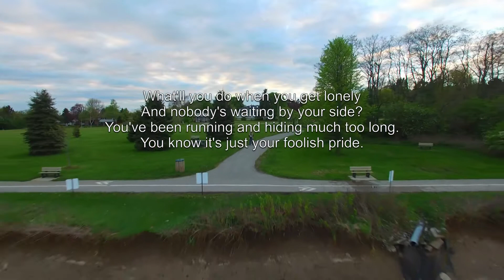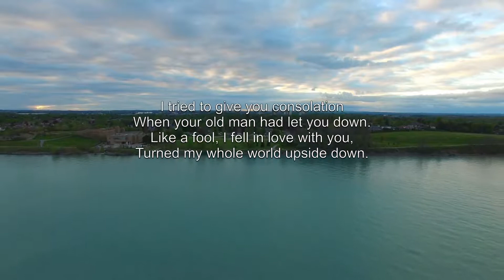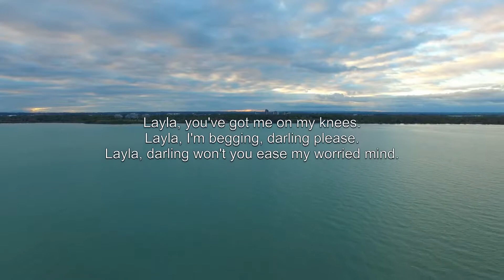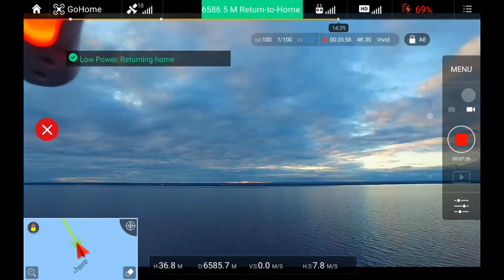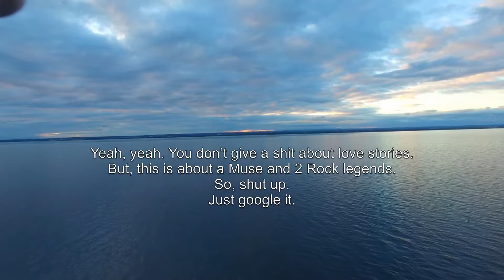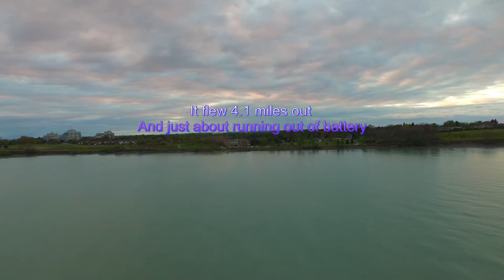DJI Phantom 3 Eric Clapton - Layla with lyrics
If you don’t give a damn about love stories, this may change your mind.